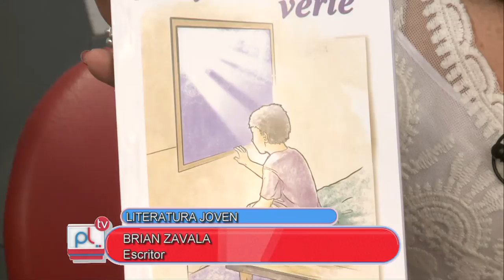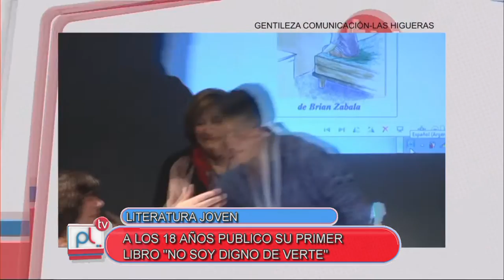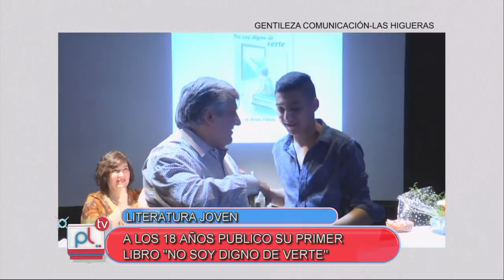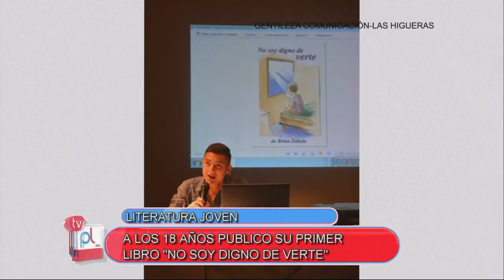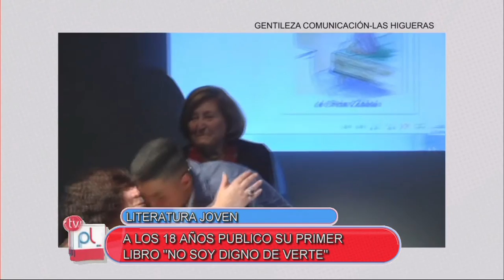Pantalla Libre Brian Zavala - Joven escritor de Las Higueras